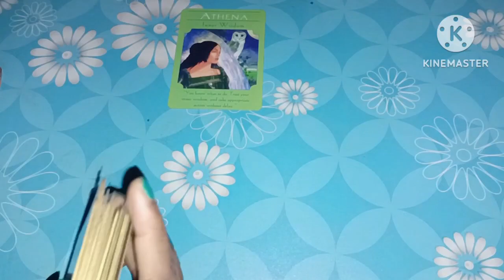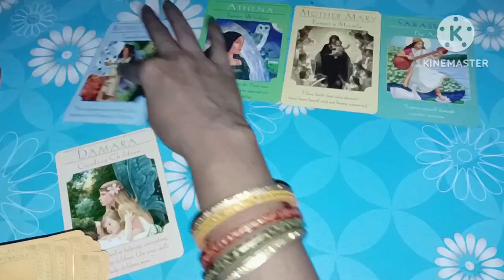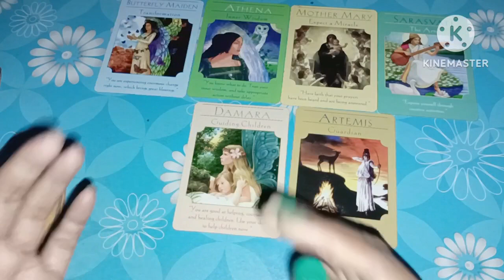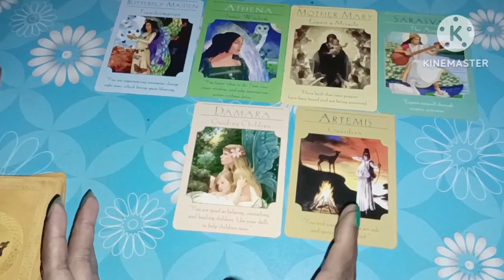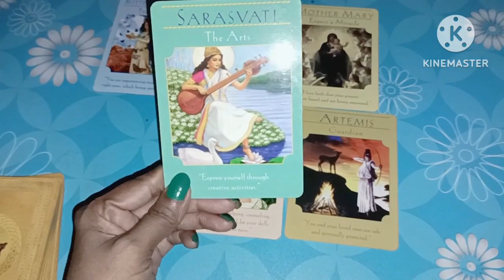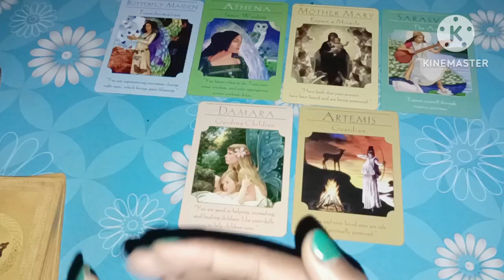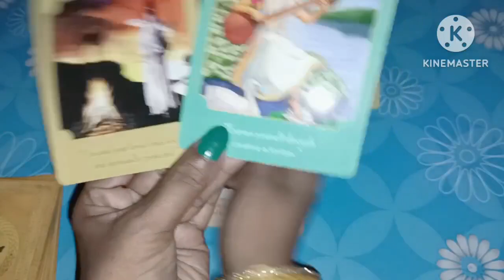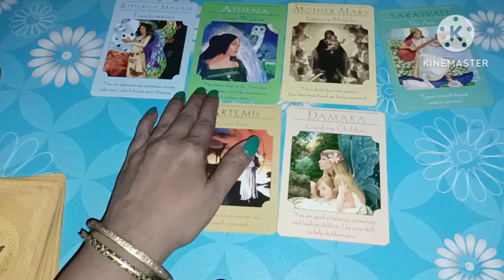Saraswati Mata ke sandesh 💫🌟 what blessings 🌈 r coming towards you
Saraswati Mata ke sandesh 💫🌟 what blessings 🌈 r coming towards you 🌞allsigns tarot @444awakeningnangelicguidance

god message for me today, god message for you today, god's message today, God message today
message from the universe tarot, tarot pick a card reading, Message from universe pick a card god message for me today, god message today, god message for you today, God message , maaj ka sandeshtoday universe message for mebrahmand ka sandeshmahadev ka sandeshmaa kali mantraMaa kali Divine guidance, Krishna ke sandesh, shree Krishna
other video link
Aries October horoscope

Give lots of love and support of this channel . Your support is our motivations. Think positive n remain position . Spread peace and love 💝💝🤗🤗